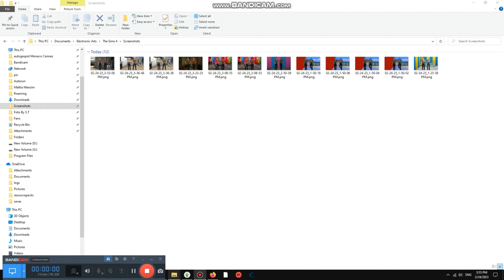Last to Leave Bathroom Wins $15,000 #3,939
Today we are last to leave the bathroom wins money and 1 person will win